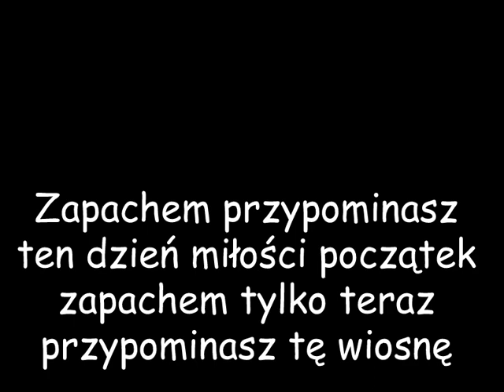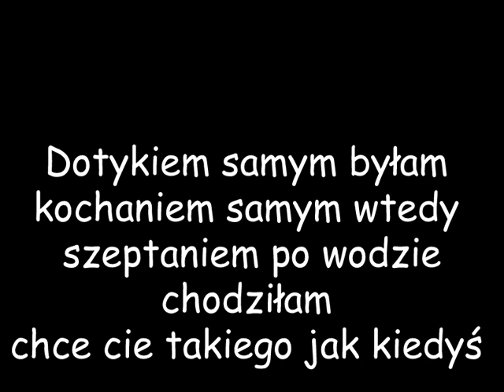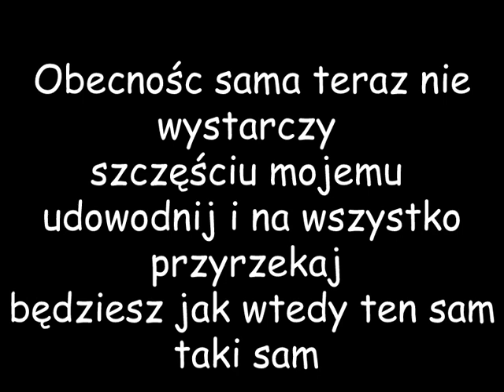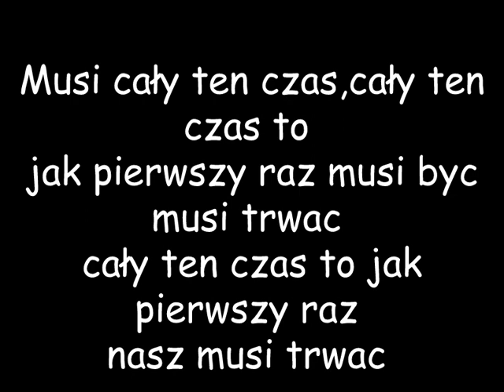Kasia Wilk - Pierwszy Raz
Tekst Piosenki

Zapachem przypominasz
ten dzień miłości początek
zapachem tylko teraz
przypominasz tę wiosnę

Wiesz modlę się by
kiedy wstanie dzień
sprawił cud dla ciebie
tak zabrał nas tam
gdzie kochanie miłośc
ta smakuje jak pierwszy raz

Ref:
Musi cały ten czas,cały ten czas to
jak pierwszy raz musi byc musi trwac
cały ten czas to jak pierwszy raz
nasz musi trwac

Dotykiem samym byłam
kochaniem samym wtedy
szeptaniem po wodzie chodziłam
chce cie takiego jak kiedyś

Wiesz modle sie by
kiedy wstanie dzień

Ref:
nasz musi trwac 3x

Obecnośc sama teraz nie wystarczy
szczęściu mojemu
udowodnij i na wszystko przyrzekaj
będziesz jak wtedy ten sam taki sam

Ref:
nasz musi trwac 2x